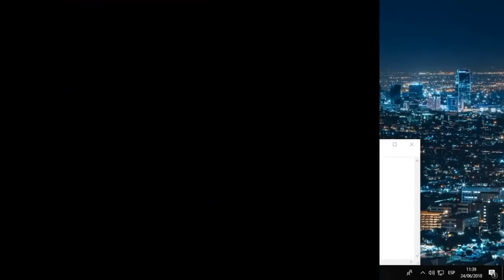CUANDO LOS LOBOS SOLO DESEAN A LOBOS Y NO A HUMANOS ✌ BY: TETRA HEART - WOLFTEAM LATINO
▬▬▬▬▬▬▬▬▬▬▬ஜ۩۞۩ஜ▬▬▬▬▬▬▬▬▬▬▬▬▬▬
▓▓▓▒▒▒░░░ DALE CLICK EN MOSTRAR MAS ░░░▒▒▒▓▓▓
▬▬▬▬▬▬▬▬▬▬▬ஜ۩۞۩ஜ▬▬▬▬▬▬▬▬▬▬▬▬▬▬

◥◣☯◥◣HOLA A TODA MI GENTE DE YOUTUBE EN ESTA OPORTUNIDAD les traigo CUANDO LOS LOBOS  SOLO DESEAN A LOBOS Y NO A HUMANOS - WOLFTEAM LATINO

Lα cσpiα dε εstε vidεσ,
sεяα dεnunciαdα.
ADVERTENCIA:
TAGS NO LE HAGAS CASO:
"CUANDO LOS LOBOS  SOLO DESEAN A LOBOS Y NO A HUMANOS - WOLFTEAM LATINO"